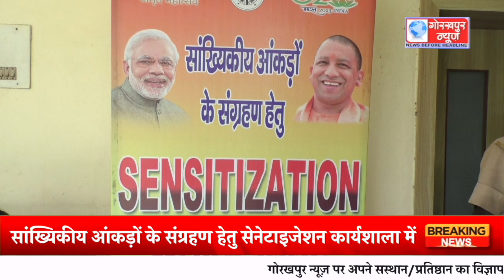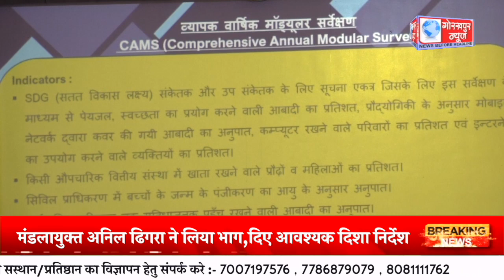सांख्यिकीय आंकड़ों के संग्रहण हेतु सेनेटाइजेशन कार्यशाला में मंडलायुक्त अनिल ढिगरा ने लिया भाग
सांख्यिकीय आंकड़ों के संग्रहण हेतु सेनेटाइजेशन कार्यशाला में मंडलायुक्त अनिल ढिगरा ने लिया भाग,दिए आवश्यक दिशा निर्देश